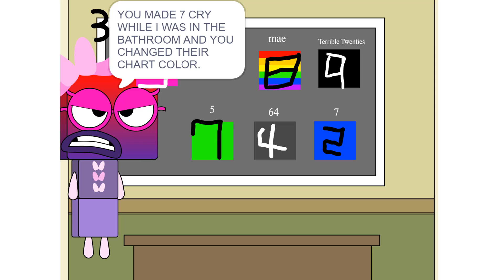Numberblocks Math: Numberblocks Series 7 | Numberblocks Series 7 Step Squad | LEVEL 2 | #360